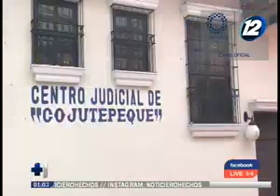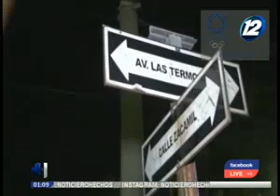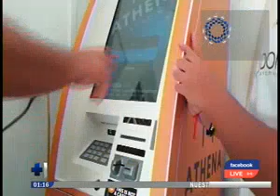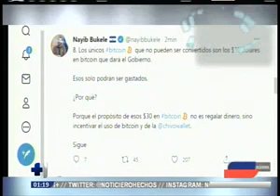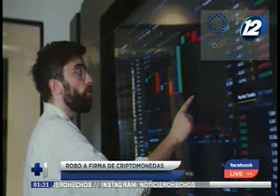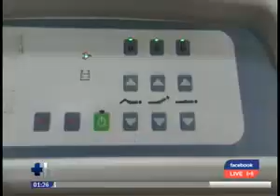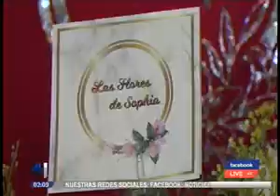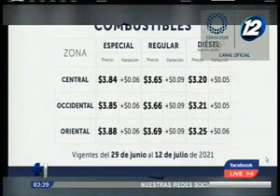Noticiero Hechos MD: Programa del 28 de Junio de 2021